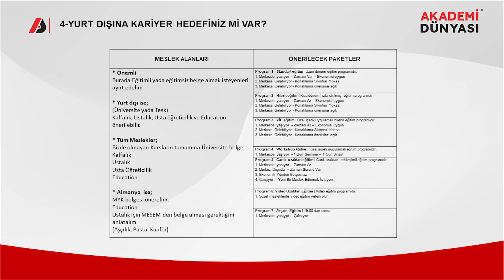6 - Akademi Dünyası Satış Eğitimi│Yurt Dışına Kariyer Hedefiniz Mi Var ?│Modül 5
Yurt dışında kariyer yapmak mı istiyorsunuz? Bu video, uluslararası alanda başarılı bir kariyer inşa etmek için gerekli adımları ve Akademi Dünyası’nın sunduğu fırsatları ele alıyor. Global iş dünyasına adım atarken, gerekli bilgi ve becerileri nasıl kazanabileceğinizi öğrenin ve kariyer hedeflerinize ulaşın!

Yurt dışı kariyer planlaması
Uluslararası iş fırsatları
Akademi Dünyası’nın global eğitim programları
Yurt dışında çalışma ve yerleşim hakkında ipuçları
Kariyerinizi yurt dışında geliştirmek ve global fırsatları yakalamak için bu videoyu izleyin. Geleceğinizi şekillendirin!

🌟 Akademi Dünyası: Meslek Edinin, Geleceği Şekillendirin! 🌟

Merhaba sevgili takipçilerimiz! Akademi Dünyası olarak sizlere, kariyerinizi güçlendirecek eğitimlerle dolu bir dünya sunuyoruz. Uzaktan ve örgün eğitimde uzmanlaşmış bir ekiple, sizlere nitelikli, MYK belgeli ve sertifikalı eğitimler sunuyoruz.

🎓 Eğitim Fırsatları:
Akademi Dünyası, geniş kapsamlı eğitim programları ile öne çıkıyor. Meslek edinmek, kendinizi geliştirmek ve yeni bir kariyere adım atmak istiyorsanız, doğru adrestesiniz. Hem uzaktan eğitim hem de örgün eğitim seçenekleriyle, sizlere en uygun öğrenme modelini sunuyoruz.

💼 MYK Belgeli Eğitimler:
Akademi Dünyası olarak verdiğimiz eğitimler, Mesleki Yeterlilik Kurumu (MYK) onaylıdır. Bu sayede, edindiğiniz bilgi ve beceriler ulusal standartlara uygun ve sektörde tanınan bir nitelik kazanır. MYK belgesi, mesleki yeterliliğinizin resmi bir kanıtıdır.

📜 Sertifika ve Belgelendirme:
Eğitimlerimizi başarıyla tamamlayan katılımcılarımıza, uluslararası geçerliliği olan sertifikalar ve MYK belgeleri verilmektedir. Bu belgeler, sektörde kendinizi kanıtlamanızı ve iş olanaklarınızı artırmanızı sağlar.

🚀 Geleceği Şekillendirmek İçin Adım Atın:
Akademi Dünyası'nda, eğitim almak sadece bilgi edinmek değil, aynı zamanda geleceği şekillendirmektir. İhtiyaç duyduğunuz bilgiye hızlı ve etkili bir şekilde ulaşın, uzman kadromuzun rehberliğinde kariyerinizi yükseltin.

🌐 Bizi Takip Edin ve Güncel Kalın:

Skype      : Akademi Dünyası
Soru Destek Hattı  : 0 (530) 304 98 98
Kurumsal Hattımız  : 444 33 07

🌈 Akademi Dünyası ile Geleceğe Yatırım Yapın! 🚀
Siz de kariyerinizi şekillendirmek ve meslek edinmek istiyorsanız, hemen web sitemizi ziyaret edin ve eğitim olanaklarımıza göz atın.